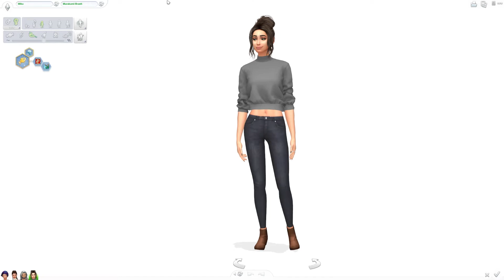The Sims 4: Drifter Challenge | Part 31 | MISSION COMPLETE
Buy games at a discounted price
Instant Gaming:
End Card music by:
Alan Walker - Faded (Osias Trap Remix)